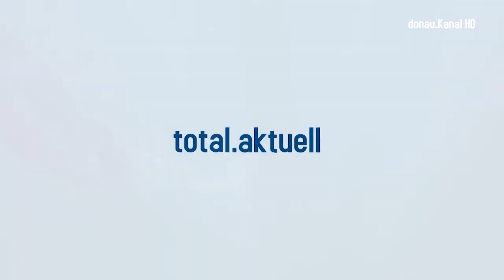donau_Kanal Nette Leit . Zu Gast ist Künstlerin Chris Lohner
Man kennt sie aus dem ORF,  den Bühnen des ganzen Landes und als Stimme der ÖBB. Bei Nette Leit gibt Chris Lohner Einblicke in ihr soziales Engagement.